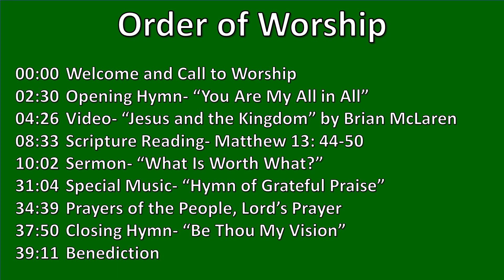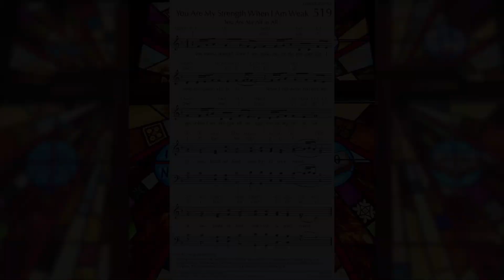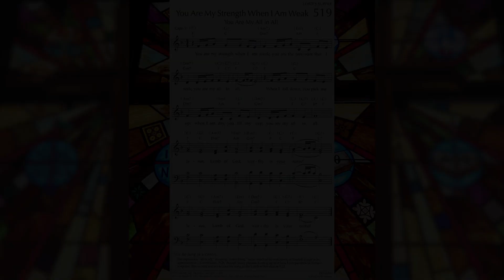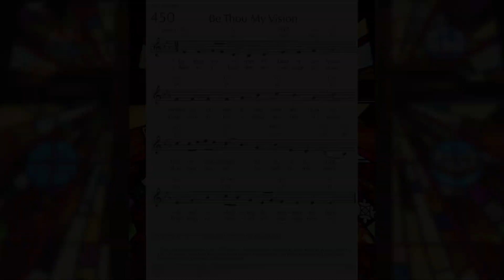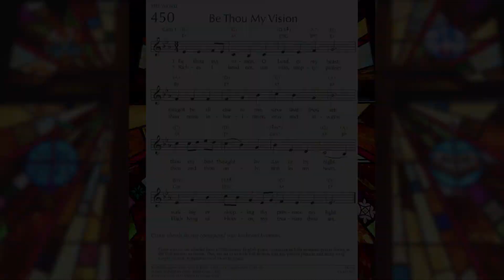Greenfield in the Diaspora, July 12, 2020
Greenfield in the Diaspora, Electronic Worship for, July 12, 2020

00:00 Welcome and Call to Worship
02:30 Opening Hymn- “You Are My All in All”
04:26 Video- “Jesus and the Kingdom” by Brian McLaren
08:33 Scripture Reading- Matthew 13: 44-50 Liturgist Beth Brabbs
10:02 Sermon- “What Is Worth What?”
31:04 Special Music- “Hymn of Grateful Praise” Soloist Nancy Park, Flutist Carolyn Howe
34:39 Prayers of the People, Lord’s Prayer
37:50 Closing Hymn- “Be Thou My Vision”
39:11 Benediction